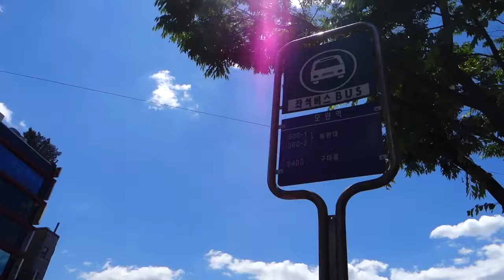성남 모란역, 시내버스 & 마을버스 영상 !